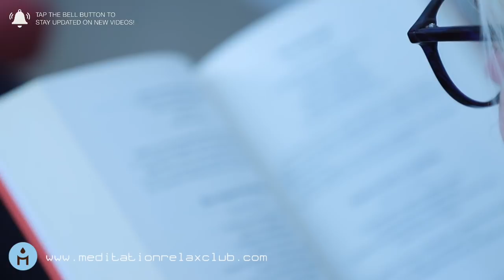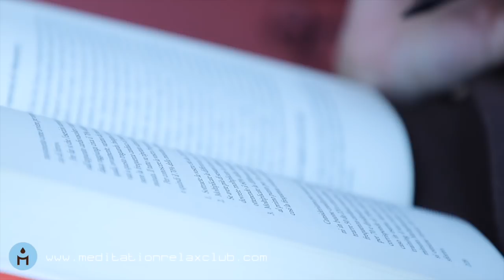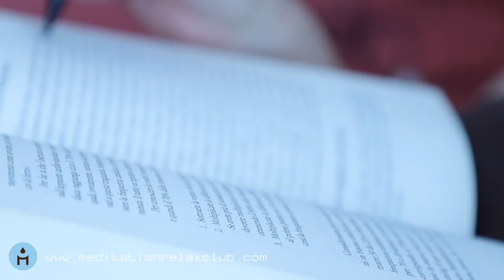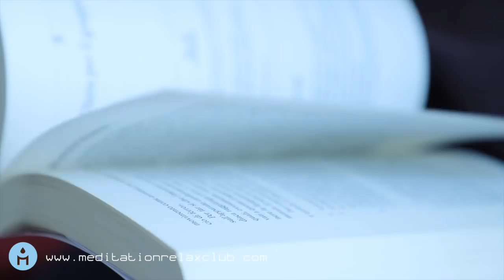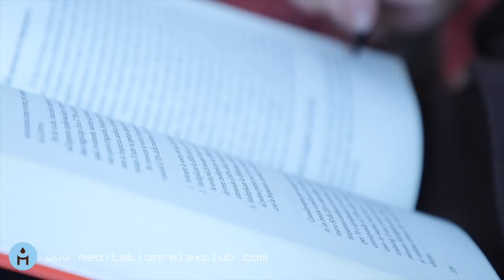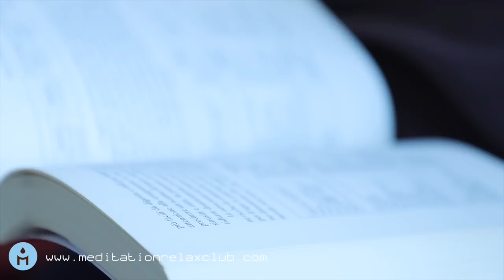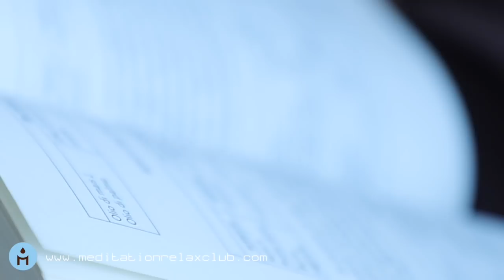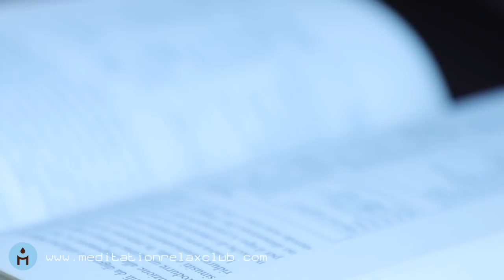Studying Music for Concentration and Memory, Theta Brain Waves, Calm Music, Positive Thinking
30 Minutes of Deep Concentration and Focus with this Calm Mind Stimulating Music and Brain Waves for Memorizing and Learning.

Meditation Relax Club is not only a simple free relaxing music provider on YouTube. It’s overall the most famous and prepared music stream of instrumental meditation music to bring harmony and peace combined with balance in your life, once you choose which music you want to play. We have a wide selection of songs for relaxation, deep meditation, yoga exercises, study and concentration, restful sleep and dreams, music to de-stress, healing music and much more.

Some of our best videos are for:

►Oriental Zen Music◄
India, China, Japan: these oriental countries have a long tradition of music that is able to generate a profound sense of relaxation and meditation. Here you will find both traditional music from the Orient, but also new interpretations of local music culture. Shakuhachi flute, hang drum, koto, sitar, gu zheng, duduk… These are only a part of the instrumental music you can find here and you can use for your personal session of meditation and relaxation. An amazing journey to the Far East, where they know well how to release their stress, free the mind and live a life full of joy and meaningful experiences.

►Relaxation Music◄
Relaxing is part of the experience of Meditation Relax Club, providing listeners and followers with amazing tracks for their ears and beautiful videos for their eyes. Within this instrumental music, heavily inspired by Enya and other new age music gurus, you will find soothing harp sounds, classical relaxing piano music, chilling flute melodies recorded with live nature sounds for all people who are looking for a moment of inner peace, far from stress and anxieties. Important in our production are the guided relaxation you can find on the channel, with soothing voices and ethereal music to guide you into a trance state of deep chill.

►Binaural Beats and α, β, γ, δ, θ brainwaves◄
Binaural beats and isochronic tones are special sounds emitted at specific ranges of hertz. These healing frequencies are often barely audible by the human ear, but their vibrations are synchronized with the same frequency at which our brain operates. Discover the full range of audio brainwaves: delta waves, gamma waves, alpha waves, theta waves, beta waves, each one with a specific use respectively. Sleep better, concentrate, relax and chill, improve study and memory, meditate better and free your mind. Look also for Solfeggio Frequencies and Schumann Resonance to complete this powerful set of very effective sounds.

Meditation Relax Club is also a world wide music label, mother of hundreds of top selling albums across countless nations, which can boast a proud catalog capable of satisfying the musical needs of the most avid and demanding New Age enthusiasts. More Youtube channels have stemmed from the main one, each one of which was tailored to suit a specific need from our public: